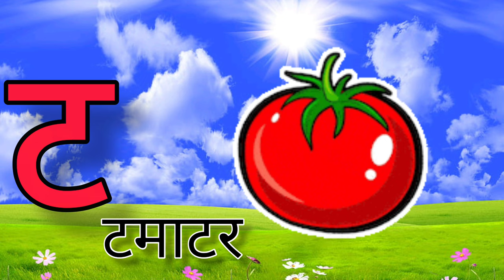k se kabutar, k kabutar, varnmala,songs for kids